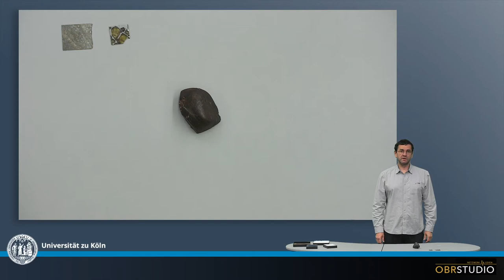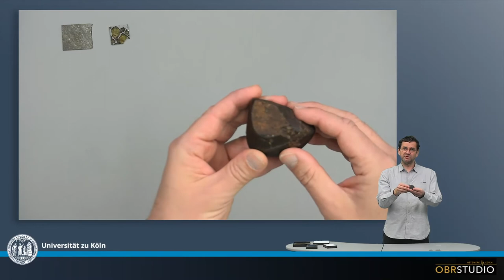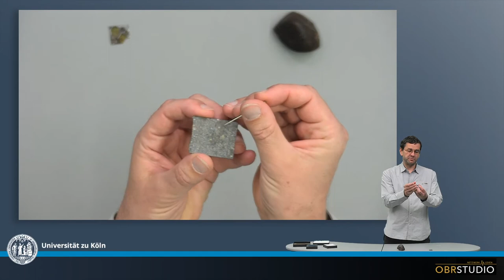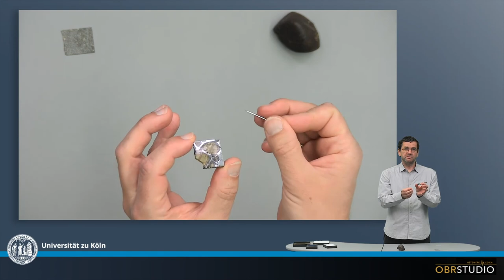Meteorite als Handstücke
Mit Meteoriten hält man etwas in Händen, das älter ist als die Erde. Meteorite sind durch ihre Schmelzkruste charakterisiert, die sie beim Flug durch die Erd-Atmosphäre erhalten. Findet man Meteorite im Gelände oder auf Gesteinsbörsen, ist klar, weshalb sie populär in Stein-, Stein-Eisen- und Eisen-Meteorite eingeteilt werden: das entspricht deren genereller Erscheinung. Eisen-Meteorite sind aufgrund ihrer hohen Dichte von fast 8 g/cm3 sehr schwer. Dagegen können  Chondrite mit einer Dichte von vielleicht 2,5 g/cm3 leichter als durchschnittliches, irdisches Gestein sein, das eine Dichte von meist etwas mehr als 3 g/cm3 hat.